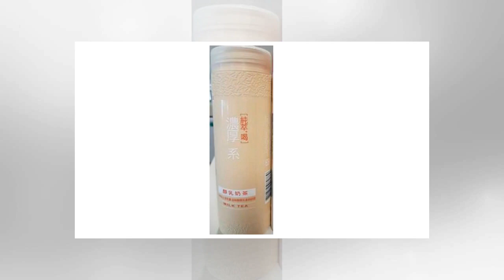被發現含未經允許茶氨酸 農糧局召回台灣奶茶飲料純萃喝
最近在新加坡引起購買風潮的台灣奶茶飲料純萃喝，被發現含有在本地未經允許的茶氨酸（L-theanine），農糧與獸醫局正同進口商合作召回産品。不過當局也表示，産品沒有食品安全隱憂。 農糧局發布文告表示，茶氨酸目前不在我國食品條例下的經允許食品添加劑名單中。不過當局強調，這項産品並沒有食品安全隱憂。然而，消費者要是有任何健康顧慮，可向醫生查詢。 據農糧局的資料，茶氨酸是某些植物內所含的有機物質。茶氨酸（L-Theanine）是茶葉中特有的遊離胺基酸，茶氨酸是谷氨酸γ-乙基醯胺，有甜昧。茶氨酸含量因茶的品種、部位而變動。茶氨酸在幹茶中占重量的1%-2%。 報告中茶氨酸具精神方面的作用，能夠穿過腦血管障壁（blood–brain barrier (BBB)）。 茶氨酸已經被研究有降低心理、生理壓力的潛在能力、亢奮和提高協調能力，其與咖啡因協同。 另外分享， 速溶咖啡危害大，南洋白咖啡更可怕！ 筆者作為一個網際網路行業的從業人員，經常看到程序猿、碼農、運營狗、產品狗、射雞濕們加班的時候狂灌咖啡，辦公室常備超大包雀巢(Nestle)三合一。 我想奉勸大家：停止喝速溶咖啡吧，不是因為它逼格不夠，而是因為它根本不是真的咖啡，還非常不健康。 - 速溶咖啡是怎麼來的？ 速溶咖啡的發明遠比你想像的要早，在1890年紐西蘭人 David Strang 發明了最早的速溶咖啡並登記專利，1901年由一位在美國...